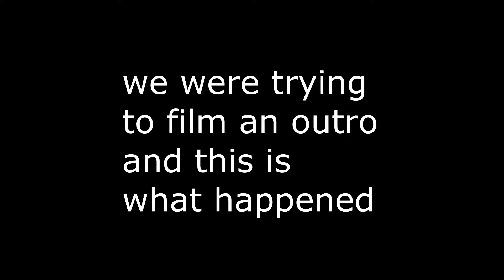HOW TO BREAK A $100 R/C TRUCK IN 5 MINUTES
Found a skate park ramped the rc truck and broke dat shit yeet